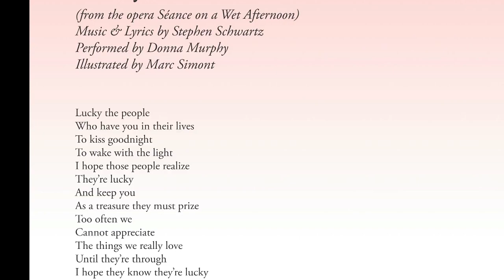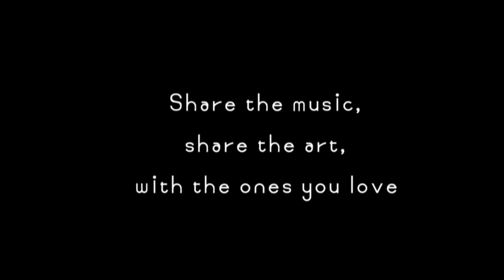Over The Moon - Donna Murphy: "Lucky"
From Over The Moon: The Broadway Lullaby Project.
Recording session of "Lucky"
An original lullaby performed by Donna Murphy
Music & Lyrics: Stephen Schwartz, from the opera "Seance on a Wet Afternoon"
Piano: Gil Goldstein
Cello: Jody Redhage
Producer: Matt Pierson
Illustration: Marc Simont

Video Credits:
From the documentary and web series by Out of The Blue Films, Inc. on the making of The Broadway Lullaby Project.
Director/Producer: Barbara Rick
Cinematographer: Jim Anderson
Editor: Laure Sullivan
Assistant Editor/Associate Producer: Julia Wrona
Executive Producers: Jodi and Daniel Glucksman